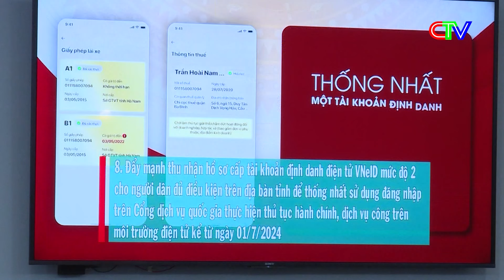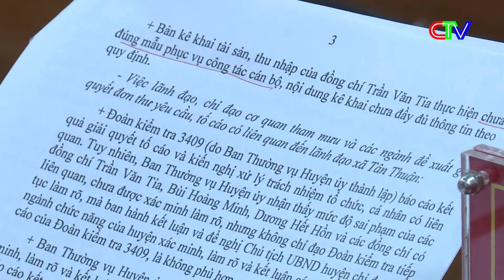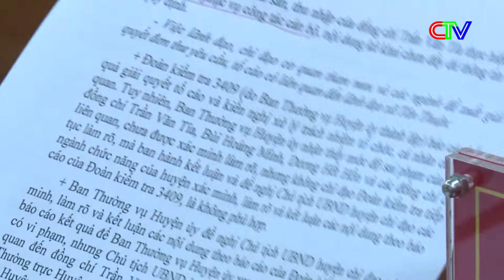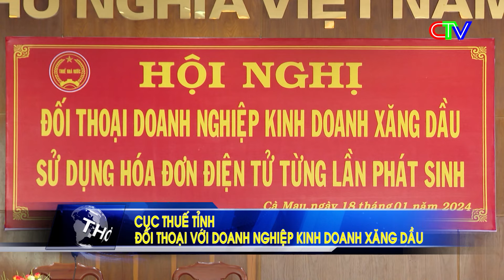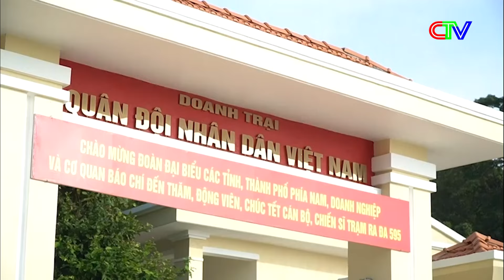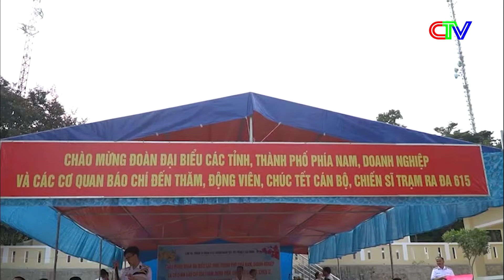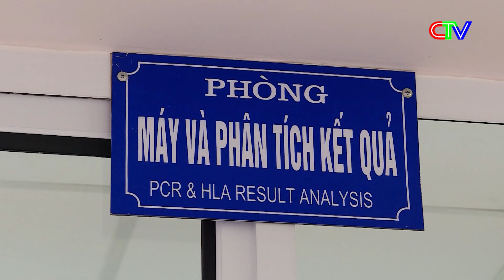THỜI SỰ CÀ MAU TỐI 18-01-2024 | HIỆN TRƯỜNG VỤ NỔ KHIẾN 3 NGƯỜI T.Ử V.O.N.G